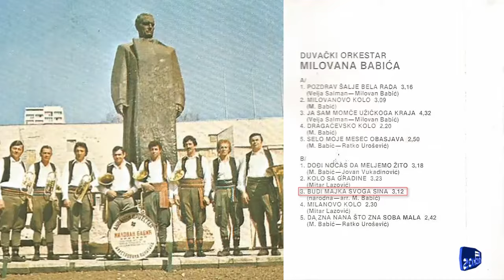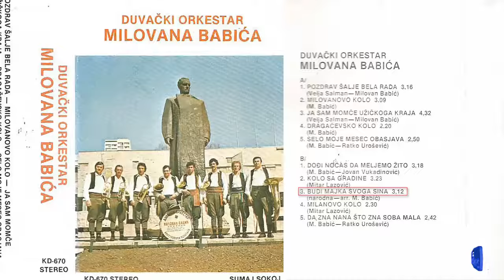Duvacki Orkestar Milovana Babica - Budi majka svoga sina - (Audio 1982)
Muzika: Narodna
Tekst: Narodna
Aranz: Milovan Babic